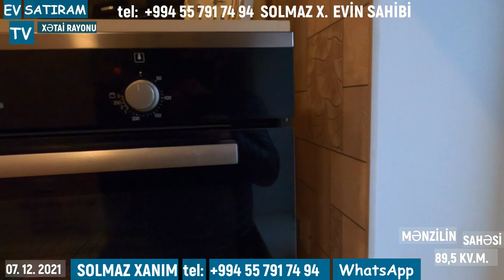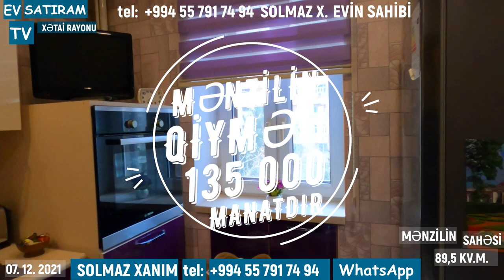SAHİBİNDƏN, TƏCİLİ 4 OTAQLI MƏNZİL XƏTAİ RAYONUNDA SATILIR/Недвижимость в Баку / EV SATIRAM TV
ev elanlari
Menziller
kiraye evler
yeni emlak
ev sekilleri
ev satilir
ev satiram
ev elanlari
menziller
menzil almaq
menzillerin alqi satqisi
MENZILLERIN TEMIRI
emlak az
emlak bazasi
emlak saytlari
emlak bazari
emlak elanlari
emlak alqi satqisi
emlak sayti
merkezde satilan evler
obyekt arenda
obyekt
obyektler
obyekt satisi
obyektelerin icaresi
satiram az
satiram
xirdalanda villa
ev elanlari
masazirda evler,
masazirda heyet evleri,
masazirda torpaq,
masazirda ev,
masazirda oteller,
masazirda torpaq sahesi,
masazirda villa
xirdalanda evler,
xirdalanda ev,
satiram
продается дом
1 комнатные квартиры в баку
предлагается квартиры
badamdarda evler
bahali evler
suvalanda evler